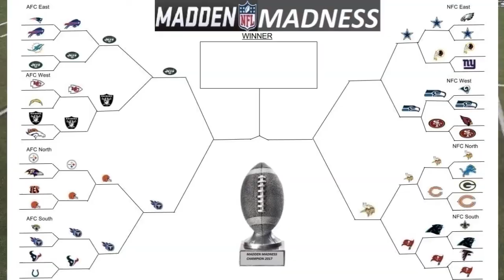WHO WANTS IT MORE?! Madden Madness Round 3 Game 3 - Cleveland Browns vs Tennessee Titans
Rules:

7 Minute Quarters
No Injuries
No ties